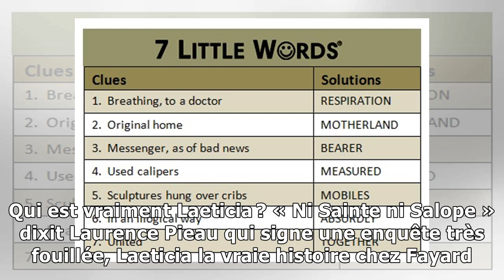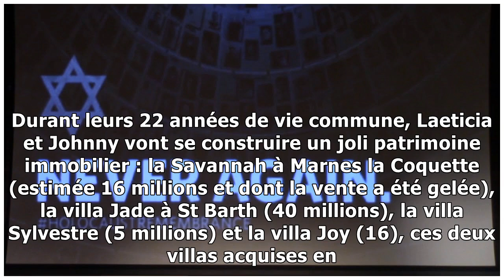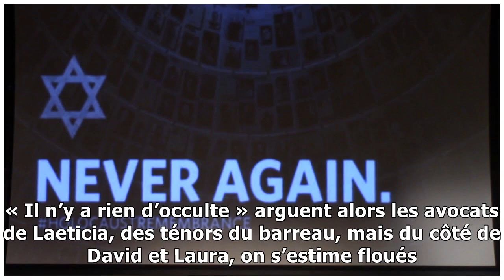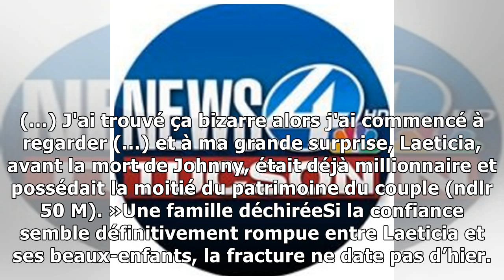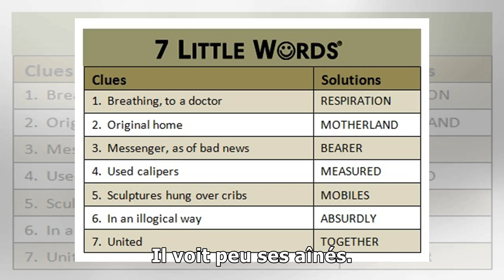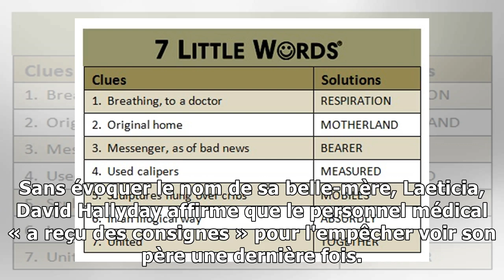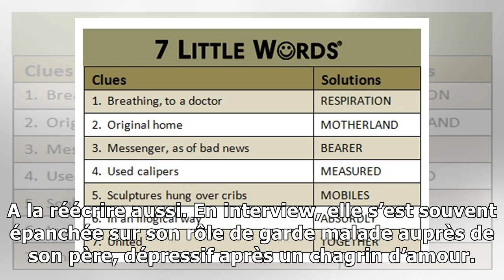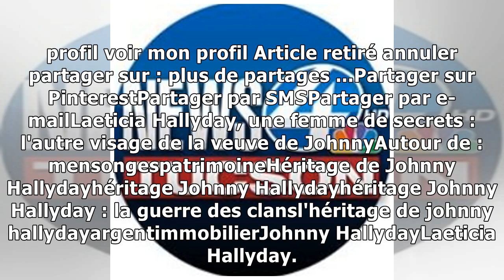news4/12/2018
On l'a louée pour avoir soutenu Johnny Hallyday jusqu'au bout dans la maladie. Mais à la lumière des dernières révélations, il semble que Laeticia n'a pas dit toute la vérité.« Barbie déguisée en Ramb...